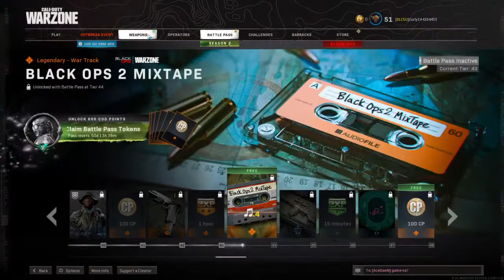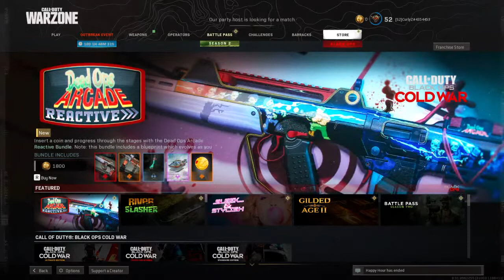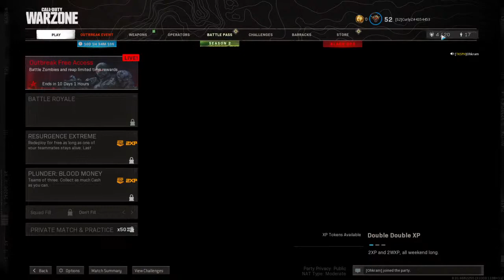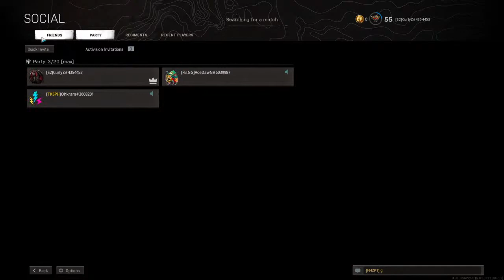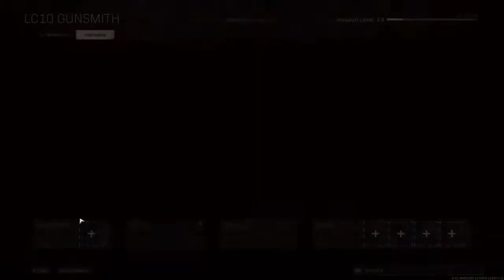Let's get some wins | Road to 500 Subscribers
Newbie on live stream and games.